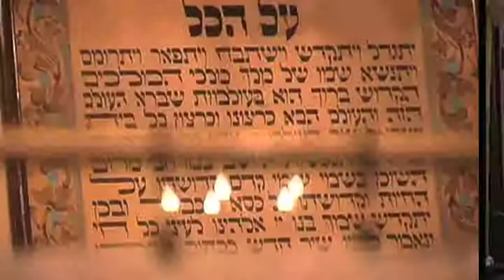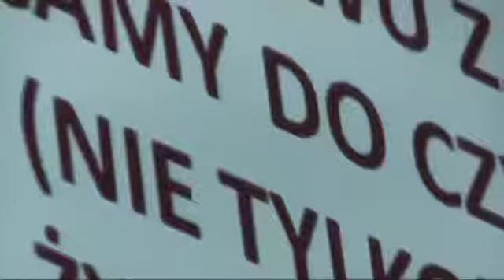Festiwal Kultury Żydowskiej SIMHA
Strefa Wrocław - Festiwal Kultury Żydowskiej SIMHA